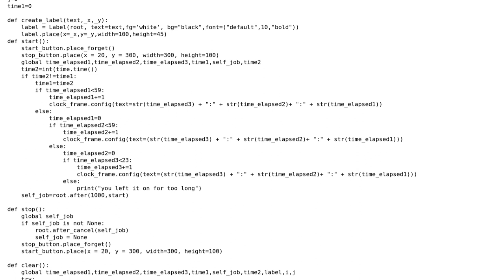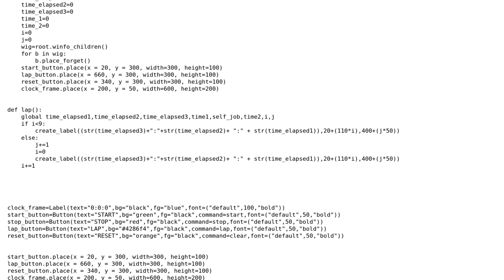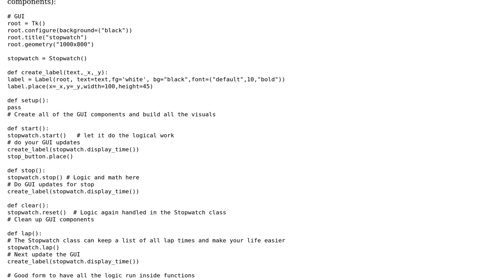Tkinter stopwatch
With thanks & praise to God, and with thanks to the many people who have made this project possible! | Content (except music & images) licensed under CC BY-SA | Music | Images & others | With thanks to user loganjones16 user jayco 10125 and the Stack Exchange Network Trademarks are property of their respective owners. You are responsible for your own actions.